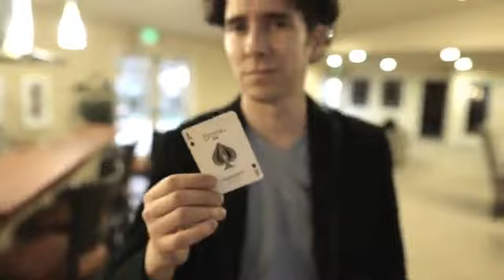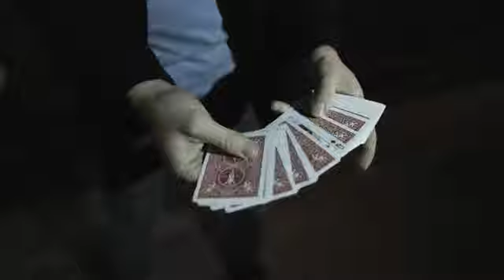Dissolve by Francis Menotti